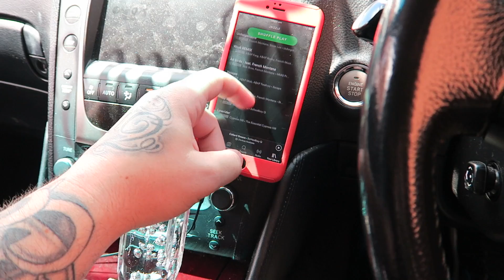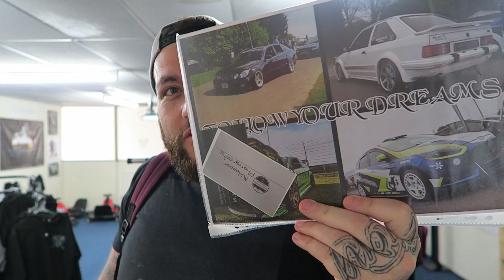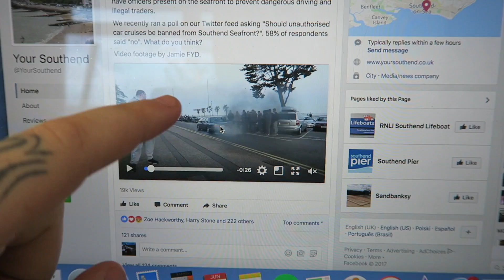THIS TURNED UP TO THE MEET!